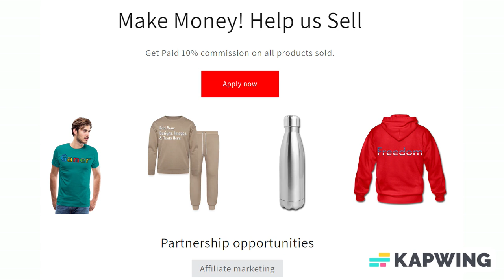Add Text & More! Customize Your Own Personalized Golf Balls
Make uniqueness par for the course with these customizable golf balls. Whether you're sinking holes in one, or even just chopping at sand in a bunker, your ball will stand out from the crowd. Create custom golf balls to mark a special occasion, for the next big corporate event, or even just for the next golf tournament with your friends and family.

*Regulation sized golf ball
*UV-Printing allows for bold and beautiful full colors
*Great for tournaments, corporate Gifts, special holidays or life events

About us